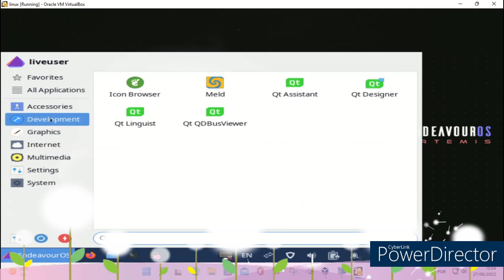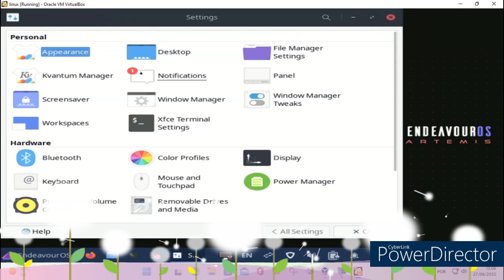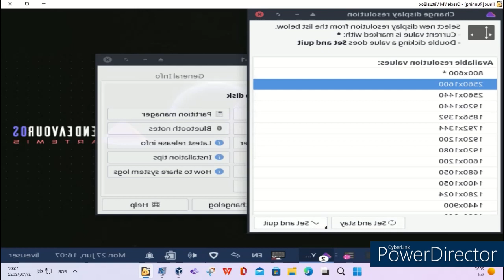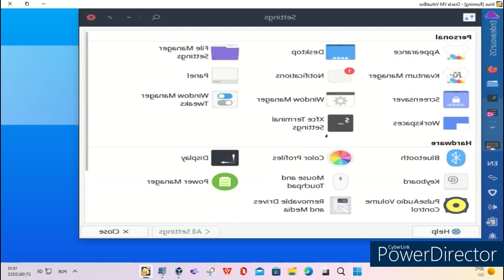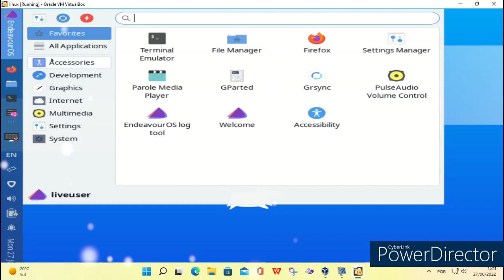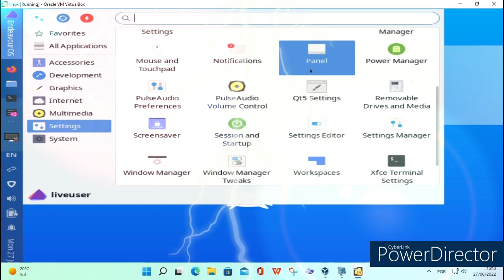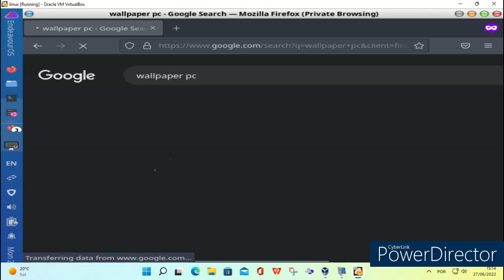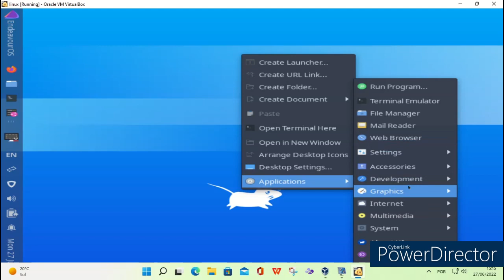EndeavourOS_Artemis review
linux